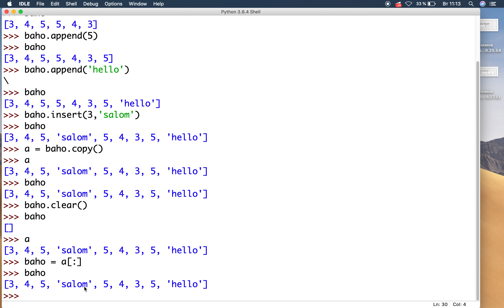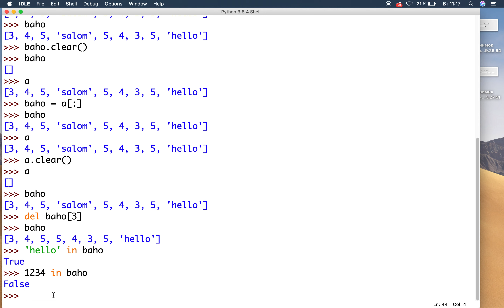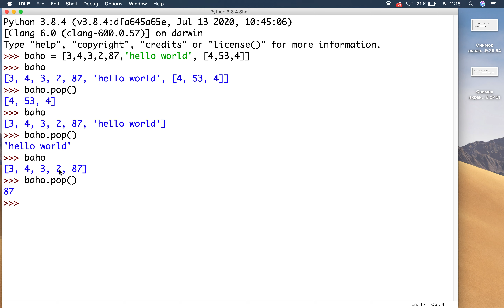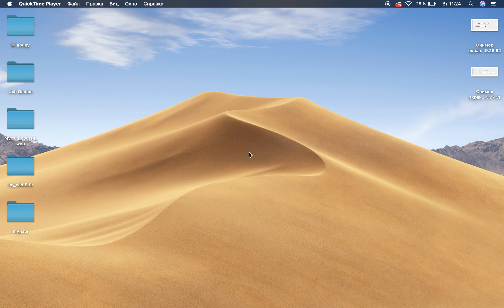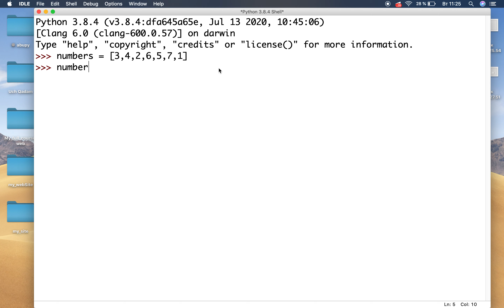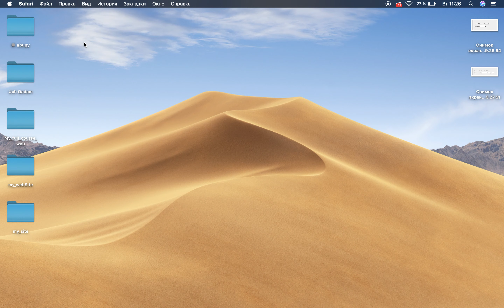Python dasturlash Tili - #12-Dars.List metodları